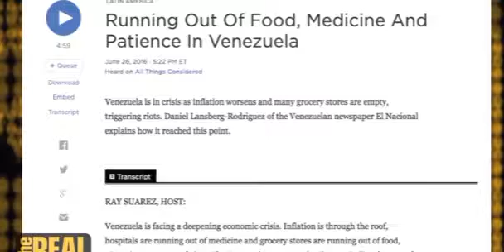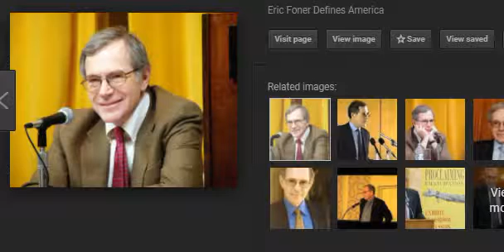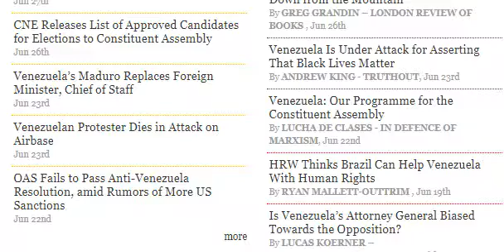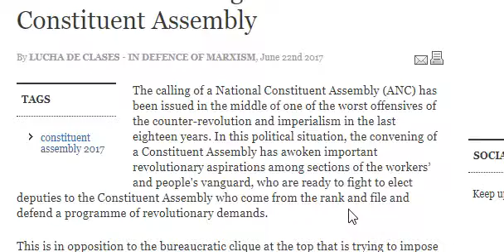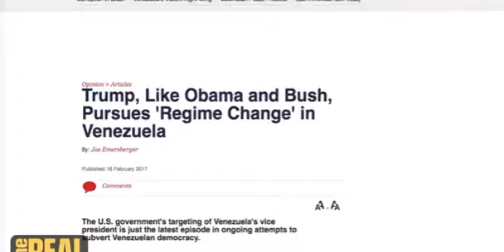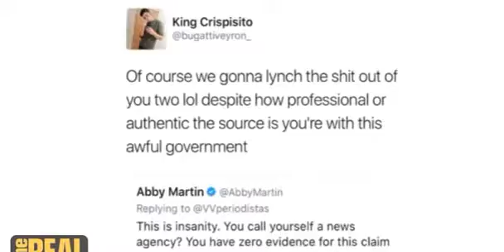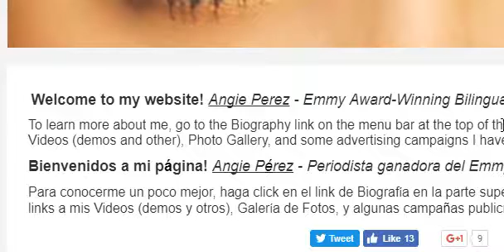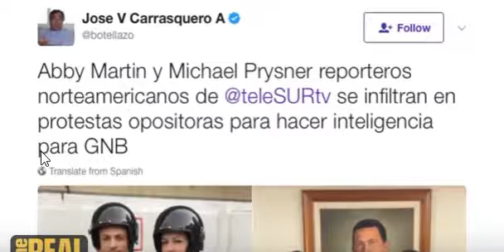The "¿Real? News Network" 1: An analysis based on Venezuela coverage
The Real News Network is located in Baltimore, MD and is a non-profit news network. In this video I analyze the outlet's coverage of Venezuela not only for bias, but for its representation of the situation there.